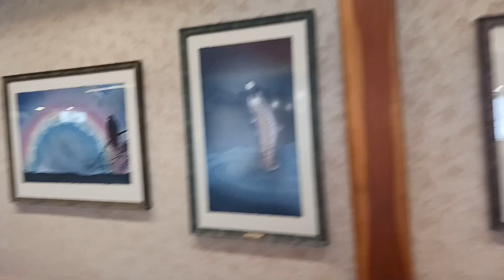Gasping for air, film.